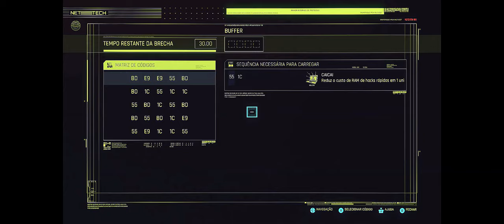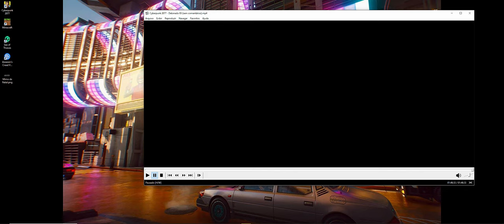🔵 Cyberpunk 2077 - Detonado (comentado) PC - Ultra Settings - Dificuldade HARD - RTX PARTE 03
"Yo"...

Começando o detonado especial comentado de uma forma especial (como em filmes e séries, quando você abre a parte específica onde diretores, atores, produtores falam a respeito da obra). Vou comentar sobre MUITA coisa enquanto jogo e essa experiência pode ser única pra você.

* Falando sobre o estado atual de Cyberpunk 2077 (Dezembro de 2020)

* Modo Foto - Melhorias que a CD precisa entregar

* Refletindo sobre a atual situação da CD Projekt RED

* Dica de como ganhar mais dinheiro em Cyberpunk através de hackings

* Dirigir em 3 pessoa x 1 pessoa

* O Ray Tracing maravilhoso

* Tráfico Humano (surpreendente elemento numa missão ordinária)

* FPS NOOB x superando os próprios limites

* Mais modo foto...

* Assistência de Mira x Dificuldade Hard

* Os piores gêneros de jogos na minha opinião: Horror; FPS; Luta & Moba. Minhas experiências com estes gêneros.

* Jogando furtivamente o Cyberpunk 2077

* Mimos de Natal (Assassins Creed Valhalla & Death Stranding)

* Encontrando a estratégia certa contra os psicocibernéticos

* O "feeling" de cada Distrito & SubDistrito

* Adotando a estratégia ERRADA por pura distração num trabalho envolvendo os Maelstron

* A grande lição dos monges, lição para uma humanidade pouco evoluída

* BRAINDANCE - um elemento de gameplay retirado do produto final. Um erro grande da CD Projekt RED

This is a longplay, walkthrough, english audio and portuguese subtitles. Difficulty level - Hard. Settings Ultra with Ray Tracing.